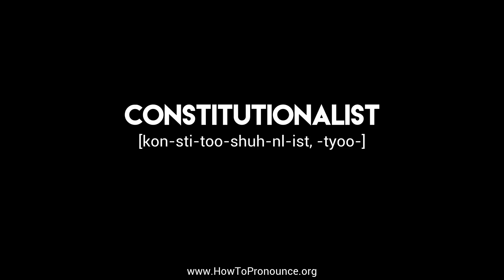How to Pronounce "constitutionalist"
Learn the proper pronunciation of "constitutionalist"